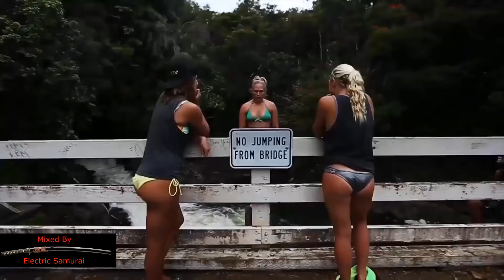Psychedelic Trance mix September 2017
25 euro/ 27 dollar all my mixes from dec 2018 till end of 2019

tracklist
01. 00:00 Mekkanikka - Ethical Intelligence [United Beats Records]
02. 06:56 Earthling & Kim - Backstage Boys [Future Music Records]
03. 11:59 Spade - Haze [Bounce Recordings]
04. 16:30 Imaginarium - Origins [Tip Records]
05. 21:12 Dust - Mantra (Good Fellas rmx)[Mainstage Records]
06. 25:40 Wave Funktion - Dawn Of Posthumanity [Nutek Asia]
07. 30:36 Relativ - Tomorrow Lasts Forever (Out Of Range rmx)[Digital Om]
08. 35:24 Audiotec - Arrival [TechSafari Records]
09. 41:14 Radical - Digital Culture [Expo Records]
10. 46:02 Makida - Journey [Transcape Records]
11. 51:51 Symbolic - Insidious (Electric Universe rmx)[Sacred Technology]
12. 56:47 Burn In Noise & Outside The Universe - God Intoxicated State [Nano Records]
13. 1:01:15 Dj Antrix - No Side Effects [Digital Om]

☆~☽ Namasté ☾~☆